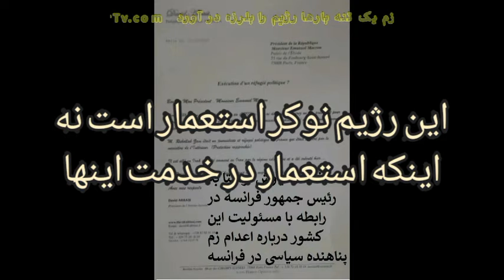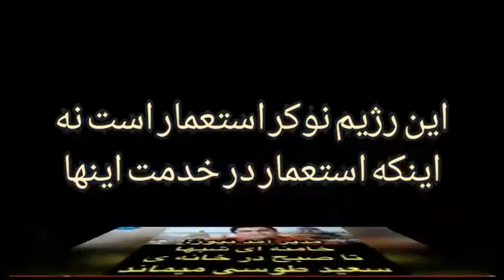2 zam شجاعت خانم میترا حجار در باره زم و رژیم